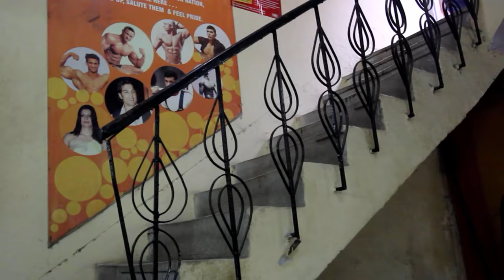Meet India's Arnold- Mukesh Gahlot